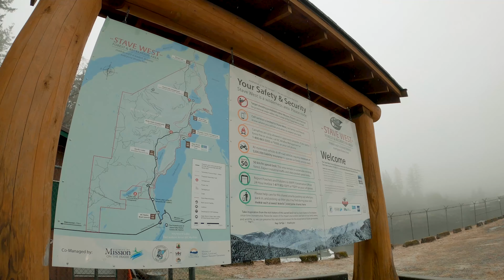Stave Lake British Columbia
We are having fun at Stave Lake British Columbia

Camp fire
Adventure 2021
Off-roading 2021